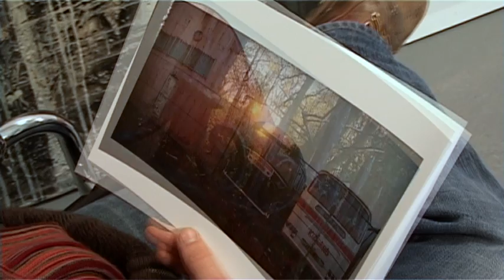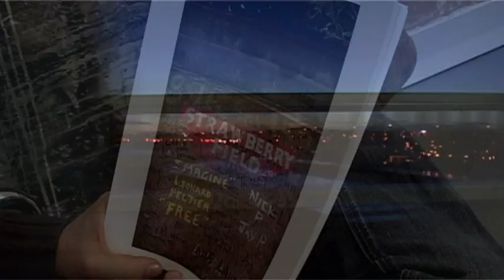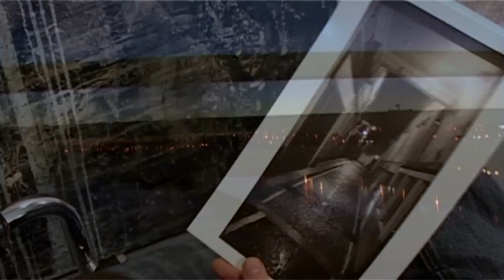A Day in the Life 2012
Filmed back in 2006. My Debut Documentary about superb Liverpool Artist Roy McCarthy. We spent 24 hours collecting images of the the city which Roy then went onto Manipulate, scratch and deform into beautiful fresh but timeless images. Check out how much the city has changed. Music by a band I formed in 2001 with liar, liar Sam Taylor "Omaha" song Scandal